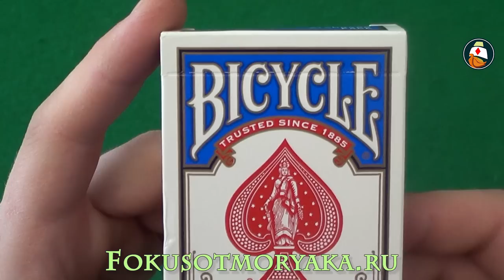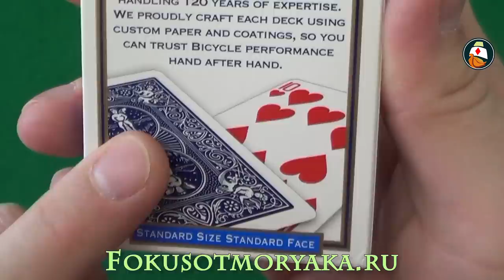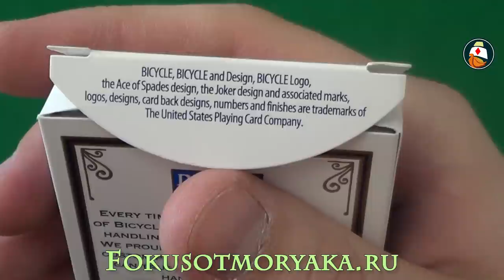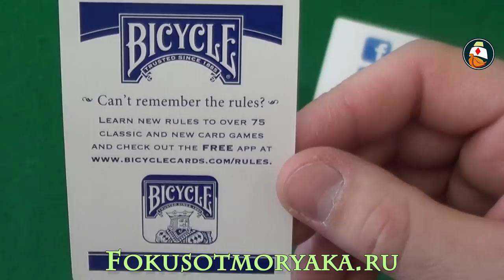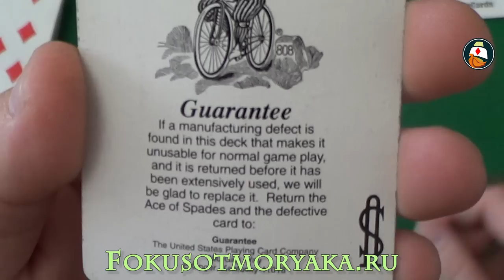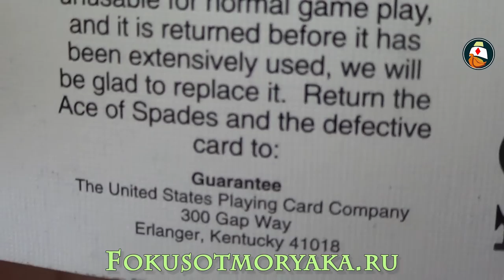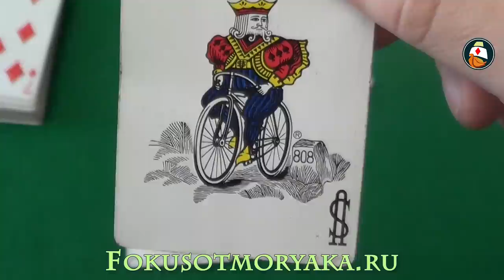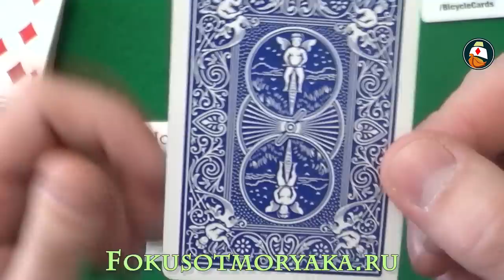Обзор колоды карт Bicycle Standard.Где купить карты для фокусов Bicycle. Playing card deck review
Обзор колоды карт Bicycle Standard.Где купить карты для фокусов Bicycle.
В данном видео, я рассказываю о самой популярной в мире колоде - Bicycle Standard